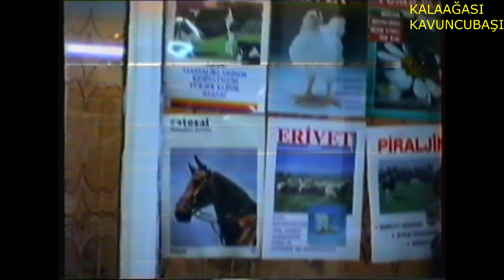BESNİ ESNAF SOHBETLERİ 100, NEVZAT OĞUL